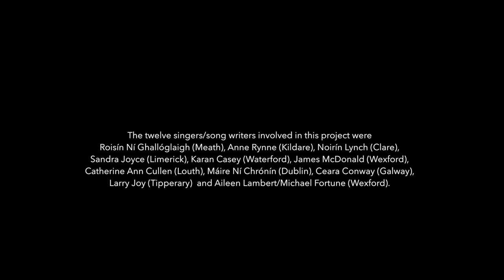Fintan McKenna - 'Turas Scoile' - for the 'Songs for Our Children' project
Turas Scoile
Words: Máire Ní Chrónín
Air: Maggie in the Woods/A bhfaca tú mo Sheamasín

I dreamt last night, as I lay in bed,
That I went to school, and the teacher said,
I’ll wave my wand, is a h-aon, dó, trí,
We’ll all be creatures from the sea.

Chorus
Ag snámh anall ‘s ag snámh anonn,
Ar turas scoile sa tír faoi thonn (x2).

I looked around, to my surprise,
All my friends were in disguise,
I saw squid and mackerel, and of course,
My best friend was a shy seahorse.
I had silver scales and I had gills
And I had fins with elegant frills
I swam around the rocks and sand
In this amazing wonderland.

A dolphin asked us “can I play?”
So we invited her to stay
We asked her what she likes to do
“Play tag with schoolmates, just like you!”
A Nautilus was drifting past,
“How do you swim without fins?” I asked
“In my shell of white and brown
I pump water to move me up and down”

A sea star crept along the floor
He said “I’ve had lunch but I still want more;
So I’m glad there’s lots of food for me
In my home at the bottom of the sea”.
Then the teacher waved her wand once more
And we were back upon the shore
Our visit to the sea was done,
Oh slán go fóill, a thir faoi thonn!

'This is written from the child’s point of view, imagining a “school trip” taken to the bottom of the sea and what you might see/ who you might talk to on that school trip. I wanted to include at least some information about the sea creatures featured. Sea horses are very quiet, shy creatures who don’t like noise. Dolphins have been seen playing “tag” or a game not unlike football using a piece of sea kelp as the football: one dolphin has the kelp draped over a pectoral fin and the others swim after it trying their best to capture the piece of kelp. If they get it they swim away in an effort to keep it from the others. The Nautilus fills a series of tanks in its shell with water to move towards the seabed and empties them again in order to move towards the surface of the water. They have a great sense of smell and a very good memory for smells!

The chorus is in Irish “Ag snámh anall ‘s ag snámh anonn/Ar turas scoile sa tír faoi thonn”. (Swimming back and forth / on a school trip to the land beneath the sea) and a couple more phrases,  “is a h-aon, dó, trí,” (and one, two, three) and “slán go fóill a thir faoi thonn!” (goodbye for a while, land under the sea)  are used in one of the verses. This amount of Gaeilge definitely shouldn’t be a challenge to children in a Gaelscoil and should be attainable for children in almost any class of an English medium primary school. “Anonn is anall” is a handy phrase as is “a h-aon, dó trí”. The tune I use is a polka called “Maggie in the Woods” which anyone who has been inside an Irish primary school in the last 50 or so years will also recognise as the tune to “A bhfaca tú mo Sheamasín”.'

'Songs for our Children' was devised and coordinated by Aileen Lambert and Michael Fortune with the support of the Arts Council, NLI, The Irish World Academy of Music and Dance and Local Authorities in Limerick, Tipperary, Clare, Wexford, Kildare, Meath, Galway, Fingal, Louth and Waterford. The project focused on the creation of a new body of songs in the traditional style for children and young people. The twelve singers/writers involved in this project are Roisín Ní Ghallóglaigh (Meath), Anne Rynne (Kildare), Noirín Lynch (Clare), Sandra Joyce (Limerick), Karan Casey (Waterford), James McDonald (Wexford), Catherine Ann Cullen (Louth), Máire Ní Chrónín (Dublin), Ceara Conway (Galway), Larry Joy (Tipperary) and Aileen Lambert/Michael Fortune (Wexford). Two young singers also featured in the premier concert on May 18th 2018 in St Aidan's PS, Enniscorthy, Co Wexford; Nellie Fortune and Fintan McKenna.

Máire Ní Chróinín - BIO
Máire Ní Chróinín is a Dublin based primary school teacher with a deep interest in traditional music and song, particularly in the Irish language. She is a member and committee member of An Góilín Traditional Singers, based in The Teachers’ Club in Dublin. She helps organise Sean Nós Cois Life, the annual non competitive festival of Sean Nós singing which takes place in Dublin. She has attended the festival every year since 1997 and learned many of the Irish language songs she sings there. She has written songs in the past, usually inspired by current events, but this is her first time to collaborate with others during the writing process.